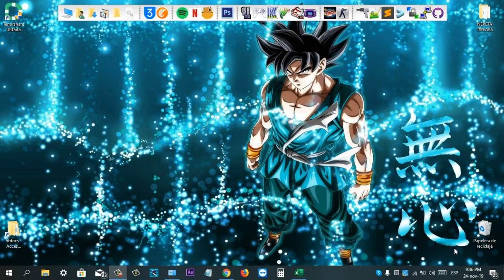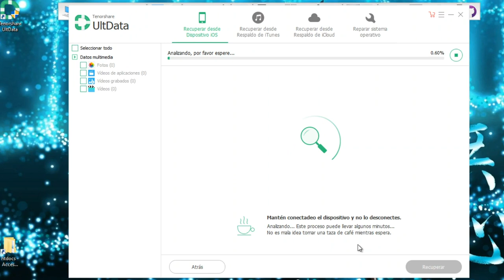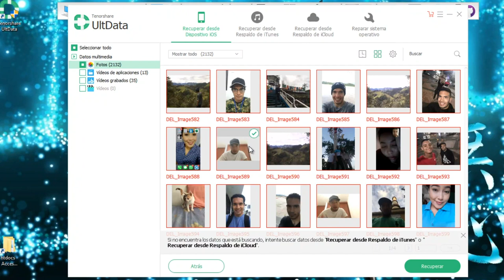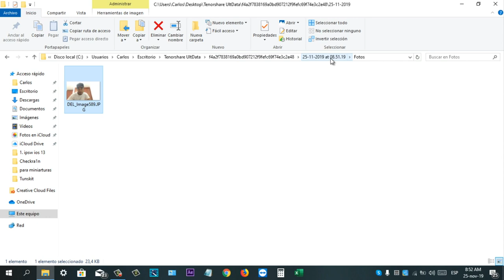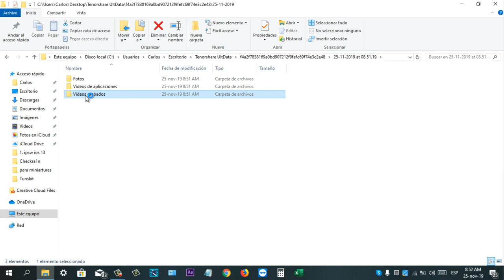Cómo recuperar vídeos borrados iphone sin copia de seguridad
Si preguntas cómo recuperar un vídeo que borré de mi iPhone, este vídeo te enseña la mejor solución. Leer más

Cómo recuperar los vídeos borrados del iPhone, iPad o iPod touch con el recuperador de vídeos iOS:
2.Ejecuta el programa y conecta tu dispositivo mediante el cable USB.
3. Selecciona la opción de “Recuperar desde dispositivo iOS”. Marca la opción de “Videos de aplicaciones o grabados según sea el caso.
4. Una vez que termine el escaneo de datos, elige los archivos de vídeo que quieres y haz clic en Recuperar.